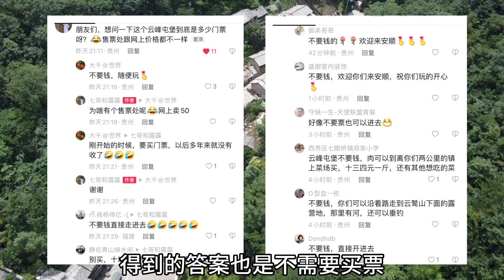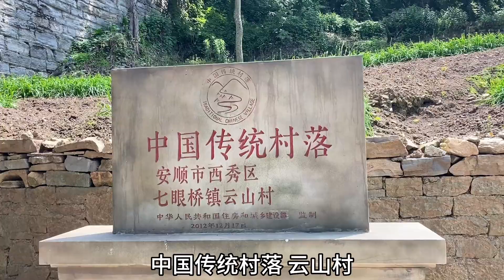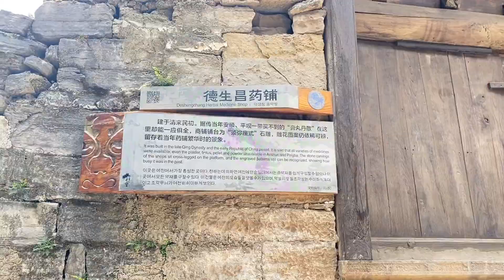在贵州待了这么久，第1次遇到这么离谱的景点，以后不会再来了！【七哥和露露】